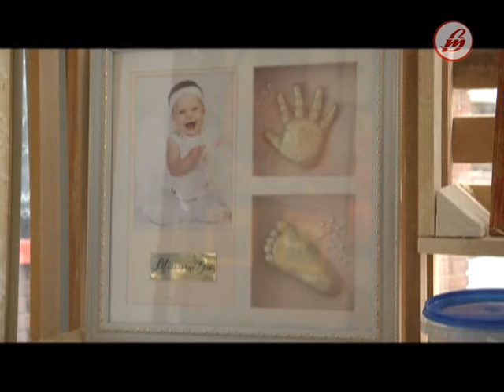«Кошик творчих ідей»: рука з гіпсу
«Кошик творчих ідей» завітав у гості в одну із найцікавіших дизайн-студій Луцька на майстер-клас.  Демченко Наталія та Демченко Ірина вчитимуть глядачів створювати копію руки з гіпсу.